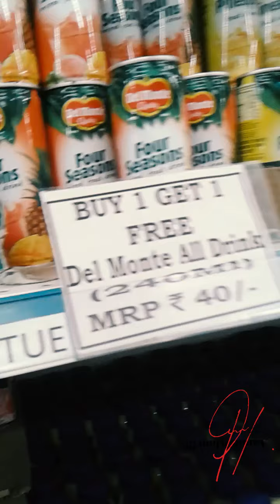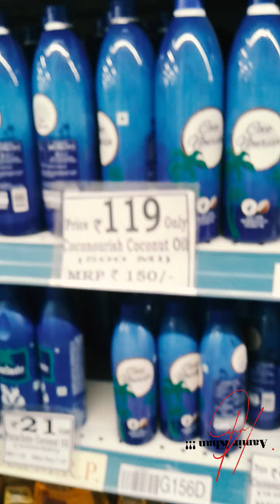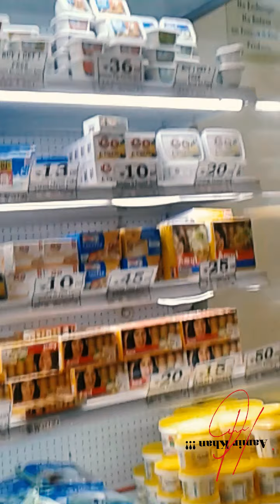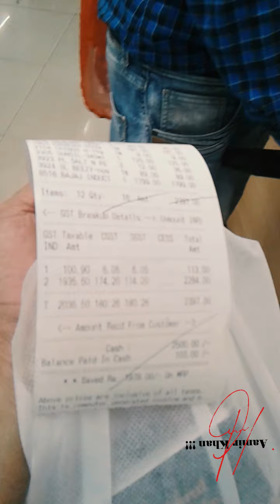THE MODERN MANDI !!!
Vlog By :- Journalist Aamir Khan !!!